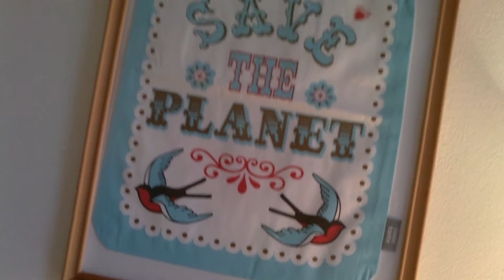JASON VOORHEES HOLIDAY (Day #125 - Friday 13th of August 2010 )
Give it up for dancing men, new shoes, bloody killers and gay clocks.